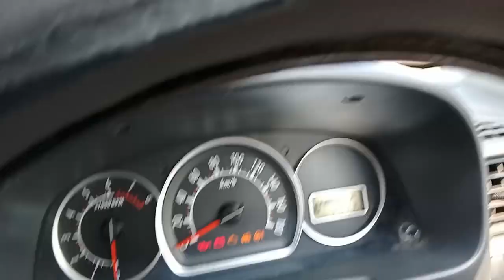Digha tourist spots | Digha marine drive | Shankarpur beach | Chandaneswar temple | Udaypur beach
Digha tourist spots. Digha marine drive. Shankarpur sea beach. Chandaneswar temple. Udaypur sea beach. Digha to shankarpur via marine drive. Udaypur mohona. Bargain sighseeing charges if hiring taxi at digha.

Hotel I stayed: Hotel Jairam Hitide.